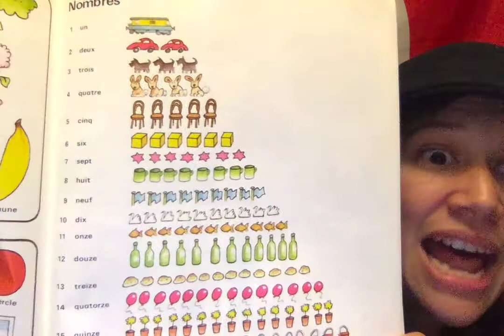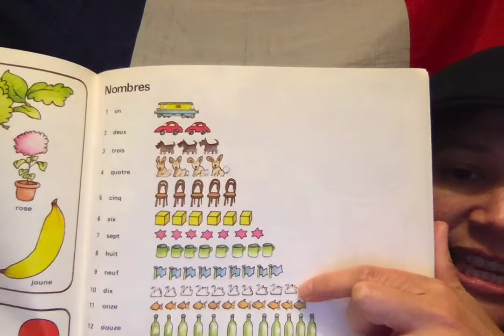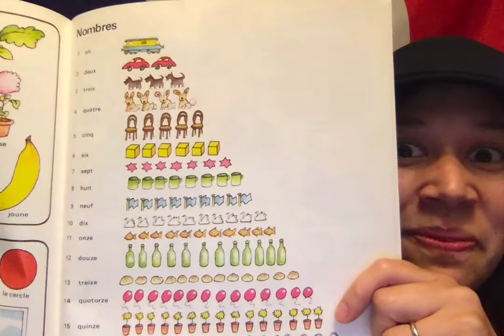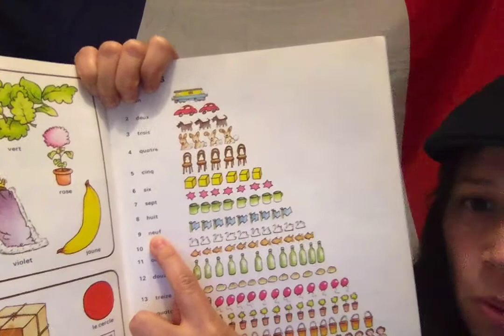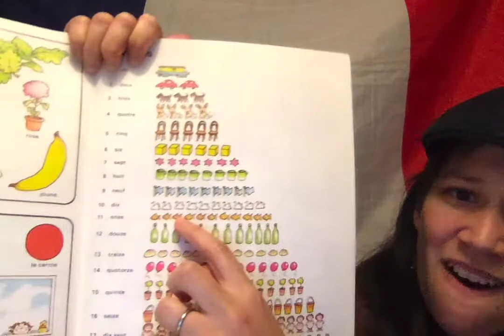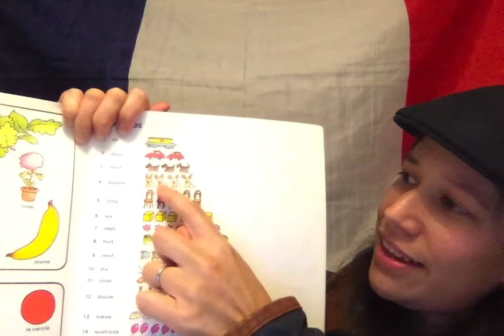Début Français (French for Kids) - La chasse au trésor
An on-line French lesson for children by Linguatastic.  All about being a detective and searching for various items in your house.

If you enjoyed this lesson and would like to learn more, please and enquire about our interactive lessons.